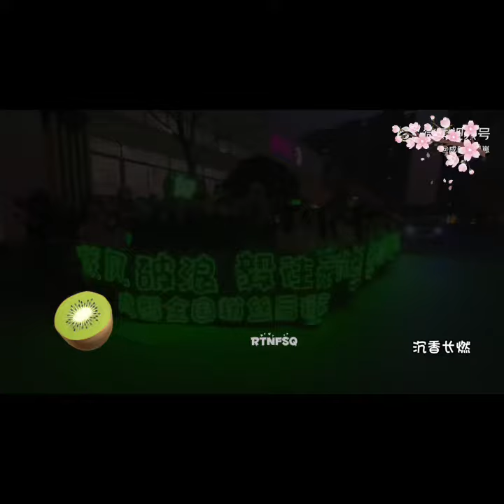QiQi & GuoGuo🥝We are a big family.always love& support you no matter what happen,we be by ur side💚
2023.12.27 a day before Douyin Surprised Night